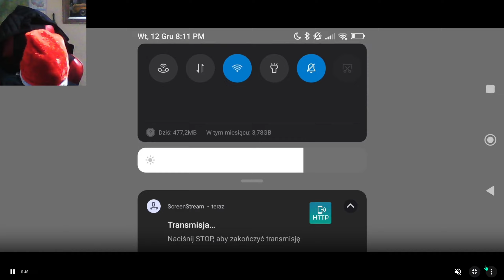BRAWL STARS #4 Świąteczny odcinek razem z Brawl Stars! 😎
Cześć Drogi widzu, Nie zapomnij o zostawieniu Łapki w górę i subskrypcji z dzwonkiem na moim kanale!
[ SOCIALE ]
🔫BS: KLUB: team dżejkob ( zaproszenia od 1 zł na tipply dodaj imie lub tag)

[ Jeśli chcesz być pozdrowiony na filmie, wystarczy że klikniesz subskrypcję i dasz łapkę w góre ]
☁ Nie zapomnij zostawić komentarza! :D
Miłego dzionka/wieczoru bratku! ☺